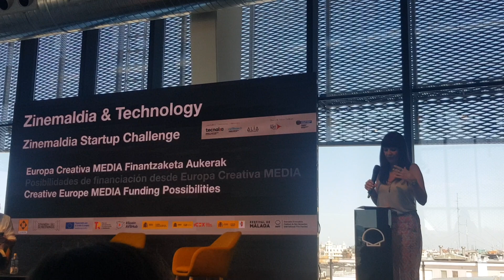Festival de Cine de San Sebastián: convocatorias Creative Europe Media (II)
Como cada año, Europa Creativa ofrece una sesión para dar a conocer las ayudas al audiovisual, dentro del marco del Festival Internacional de Cine de San Sebastián. En este ocasión, Ainhoa González, Coordinadora de Europa Creativa Desk MEDIA Euskadi ha sido la encargada de presentarlas.

En este vídeo, Ainhoa González explica cuál es el trabajo de las oficinas desk MEDIA.